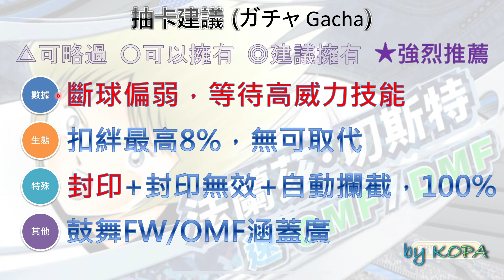切斯特_掌握勝利關鍵的神鷹_RS_月中限定_扣絆_by KOPA [足球小將翼 夢幻隊伍][Captain Tsubasa Dream Team]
2022/10/14，月中限定，速屬性OMF+DMF，隸屬於Rising Sun的法蘭茲‧切斯特，進入扣絆8%的新時代了！一起來看看我的介紹！

0:00 開始
0:32 防禦vs攻擊
3:57 同位置各項目排名
5:46 球員分析(SWOT)
8:00 抽卡建議